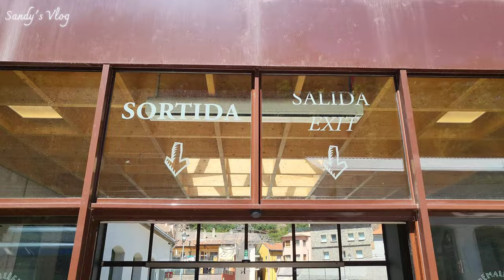[Vlog] Vall de Ribes | Viatje curt al pirineu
Bon dia!

Avui anem a la Vall de Ribes, un dels meus indrets preferits del Pirineu català.

Enrecorda't d'activar els subtítols!

Si t'ha agradat subscriu-te el meu canal